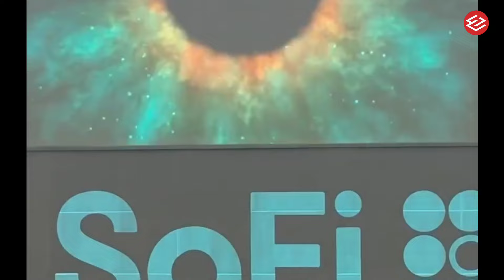"NINERS" HOUSE?? Inside SoFi Stadium! San Francisco 49ers 30 - 23 Los Angeles Rams! Week 2 NFL 2023